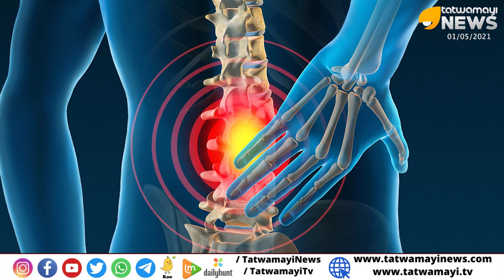നടുവേദന ഒരു രോഗമാണോ? നിസ്സാരമായി കാണരുത് | BACK PAIN CAUSES AND SYMPTOMS